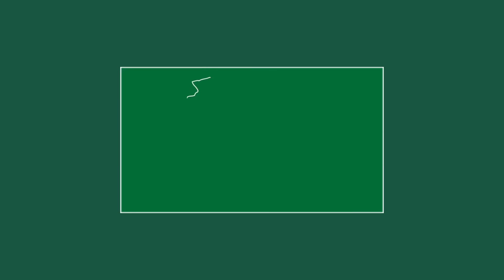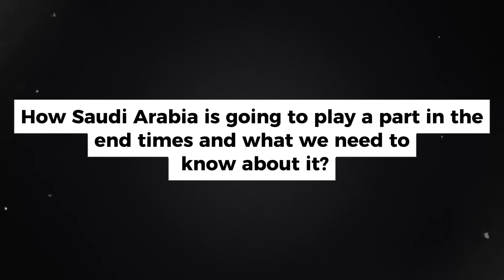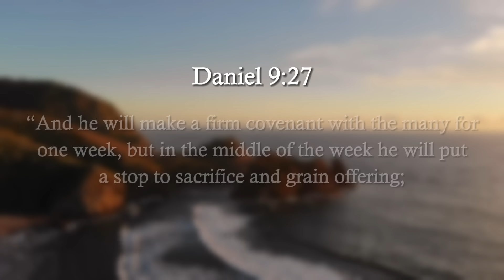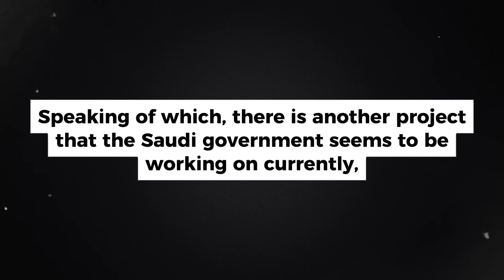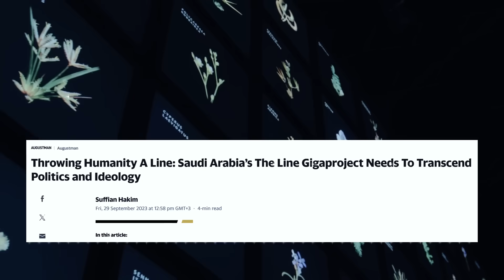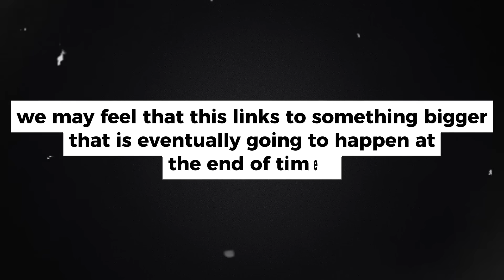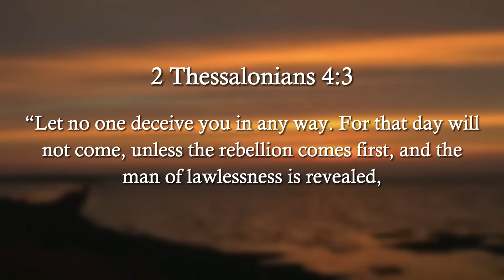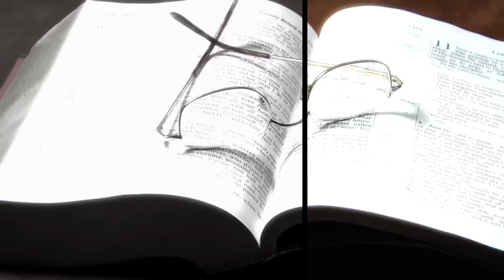Saudi Arabia is Fulfilling THREE Prophecies - The Third Temple, Vision 2030, and the Mark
It is not a surprise for any of us that Saudi Arabia has always been one of the most leading nations in the world’s history. And in the current scenarios, it reflects that Saudi Arabia is going to play a vital part in the end of the times events. Currently, Saudi Arabia is making major moves that could absolutely set the stage for the end times’ events.

Saudi Arabia’s connection to the Temple Mount and the Third Temple has started to unfold. They’re currently in talks with Israel for the Abrahamic accords for a peace plan as well as they’re in talks with ‘BRICS’, a forum that is going to set a global economic world which is then thought to be controlled by the Antichrist in order to control the world.

Saudi Arabia is also working on something, they call ‘Saudi Vision 2030’, which is similar to the ‘UN’s Agenda 2030’. Within this vision, they are going to build a “line” which is actually going to be a city.